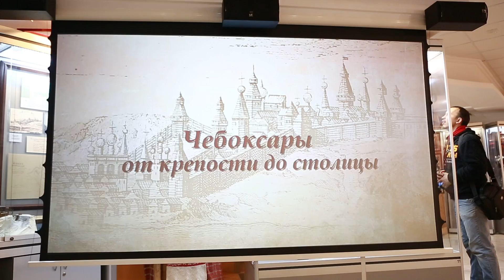Презентация 3-D модели Чебоксар